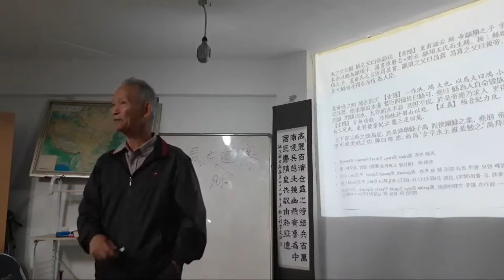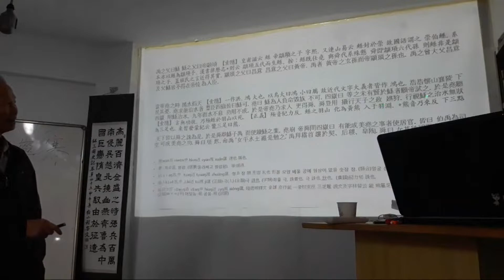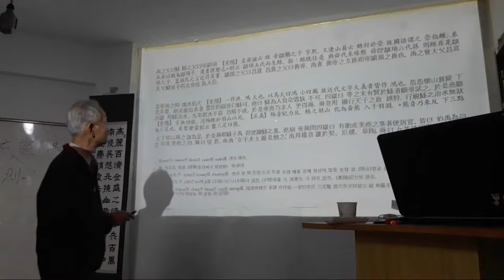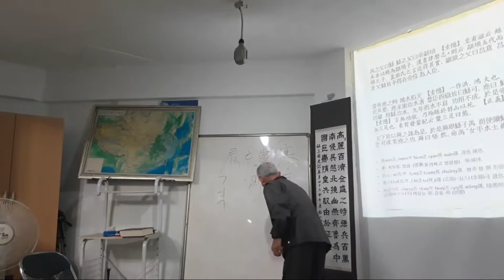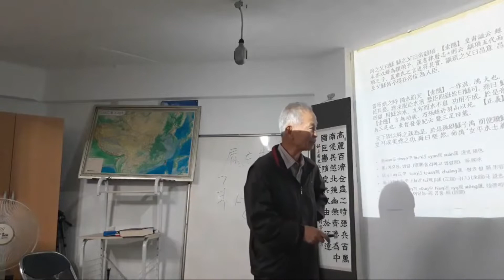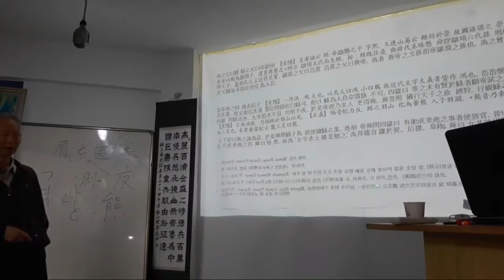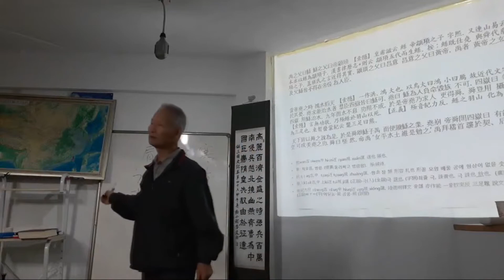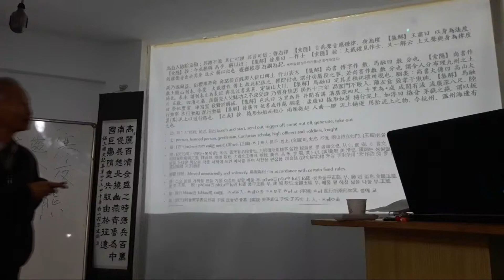(고전강의)사기(史記)-2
왜 한자가 우리 글자인지, 중국 음가의 변천사를 통해 그 실체를 본다.

예를 들어 중국과 한국의 음가를 비교해보면 고려시대에는 ‘귀’를 ‘愧’로 썼다(계림유사-耳曰愧). 《동국정운》에 去聲발음 ‘귀’라고 쓰여 있는 바와 같이 변함없이 몇 천 년을 같은 발성을 유지하여 왔다. 중국의《한자고금운표》에 기록된 바에 의하면 상고에 kǐwəi로, 중고에 kwi, 근대에 kui, 현대에 khuei이라고 기록돼 있고《고훈회찬(故訓匯纂)》에는 kuì라고 나열하고 있어, 아직까지도 중국은 음가를 확정하지 못하고 있는 것이 증거이다.

다른 예로 ‘足’의 뜻인 ‘撥’은, 우리는 고려와 조선시대를 거쳐 지금까지 ‘발’로 변치 않고 같은 소리를 내고 있다. 그런데 중국은 상고에 puat, 근대에 puə로 변하면서 현대음이 po로, 최근에는 bō라고 사전에 기록되어 있는 것을 볼 때 음가가 완전히 고착되지 못하고 있는 것에 비해, 우리나라는 그E의 발음이나 지금의 발음이 일관된 음가를 유지하고 있어서 한자는 상고시대부터 써온 우리 문자라는 사실을 확인 할 수밖에 없다.